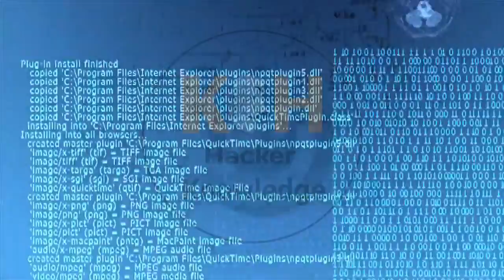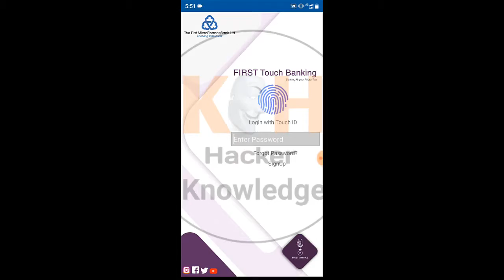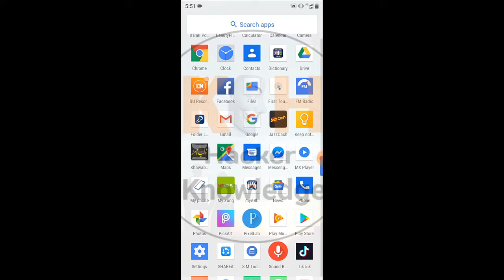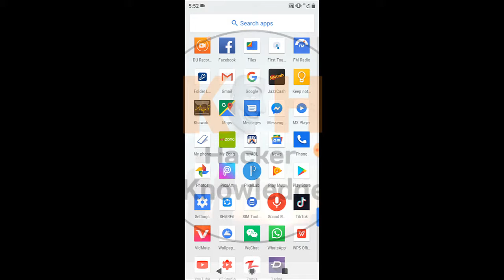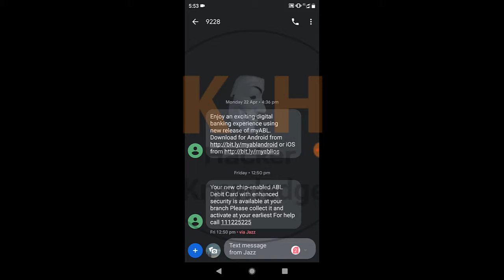Is your device certified to GOOGLE // secure your device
knowledge hacker YouTube channel